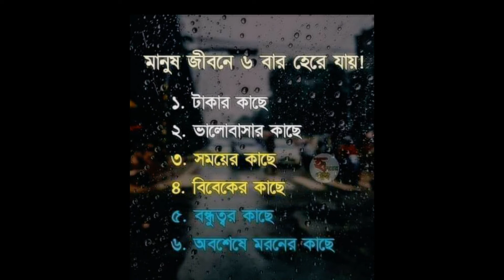মানুষ যার কাছে হেরে যায় | 60 Seconds ♥Ep1